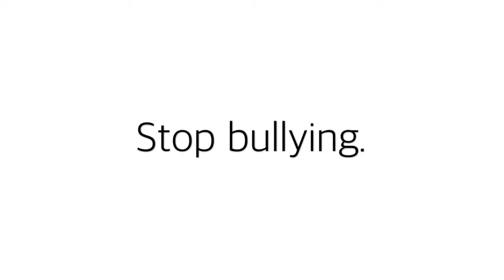A Short Commercial (sponsored by Jansport Bags)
A short film that was inspired by "A Love Untold" and sponsored by Jansport Bags (Not Really. ) A commercial project for our performance task on English 10 submitted to: Ms. Jazel Paciente and was submitted by: Karylle De Leon, Lance Ferino, Joshuel Ecklund, Yuan Clarin, Marc De Guzman, Carl Miranda and Donn Lord Batu.